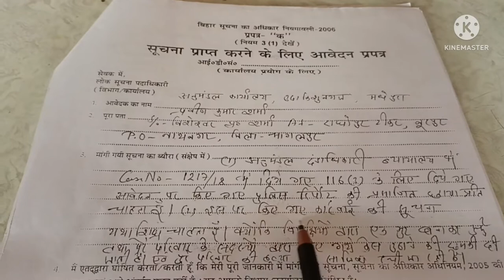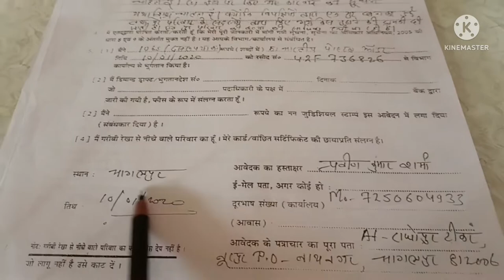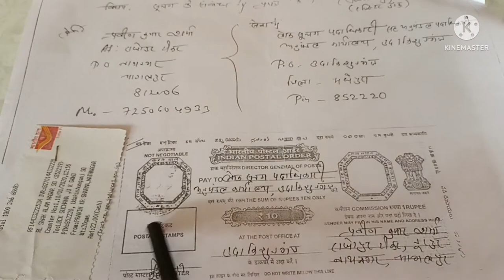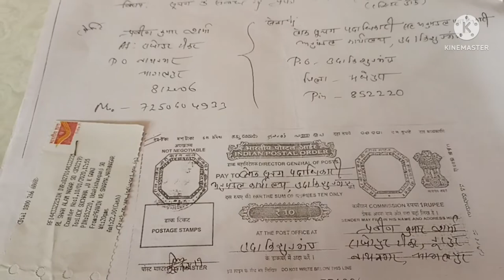How to file RTI in SDM court#rti law viralअनुमंडल दंडाधिकारी कार्यालय मेंrti कैसे करेंcorruption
अनुमंडलदंडाधिकारी कार्यालय में आर टी आई कैसे लगाएं
जिला दंडाधिकारी कार्यालय में आर टी आई कैसे करें
कोर्ट में आर टी आई डालने के आसान तरीके
court me rti kese kare